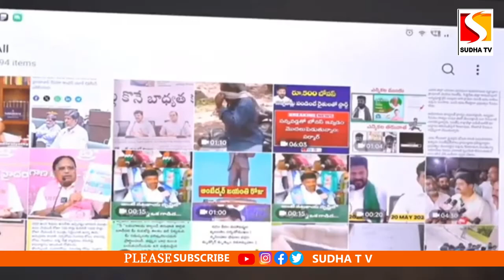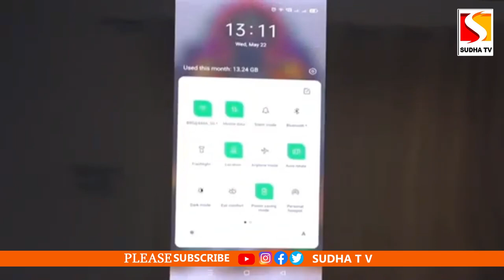BRS leader Ravula Sridhar Reddy Press Meet at Telangana Bhavan | SUDHA TV